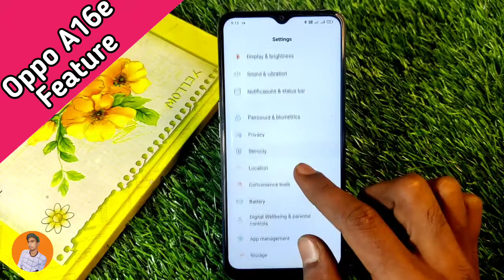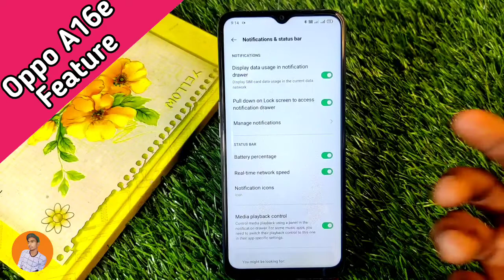How To Show Battery Percentage in Oppo A16e , Oppo A16e Show Battery Percentage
How To ShowBatteryPercentage in Oppo A16e , Oppo A16e Show